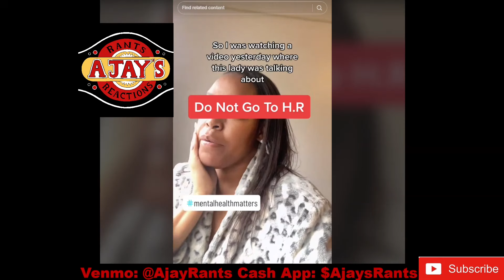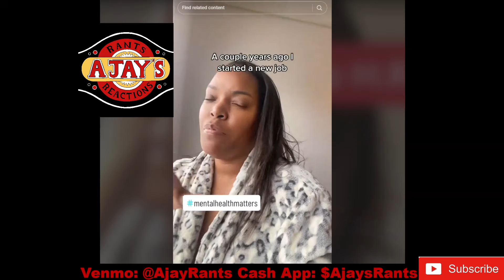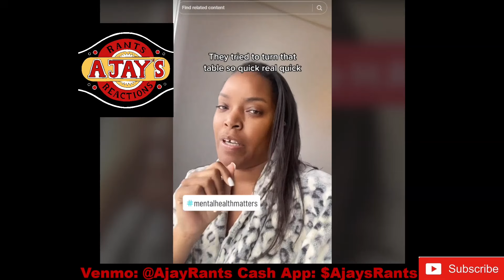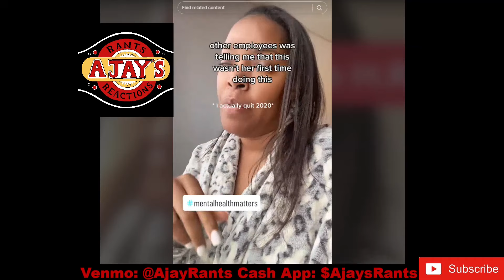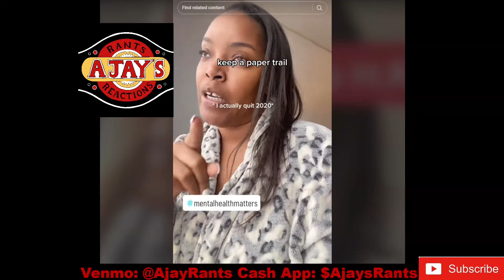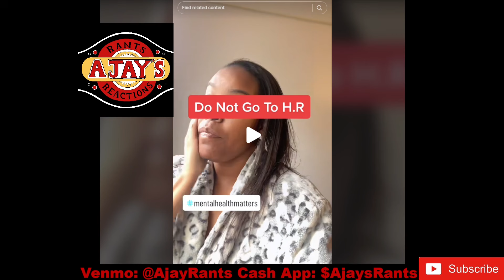Modern women have USELESS HR jobs!! They are the FIRST fired!!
Modern women have useless HR jobs and are always fired first.